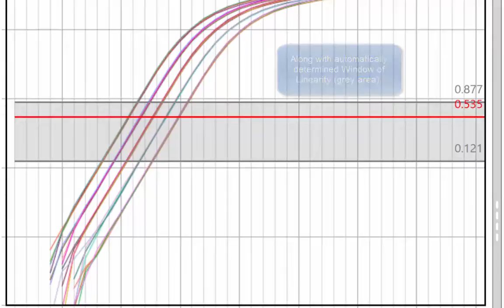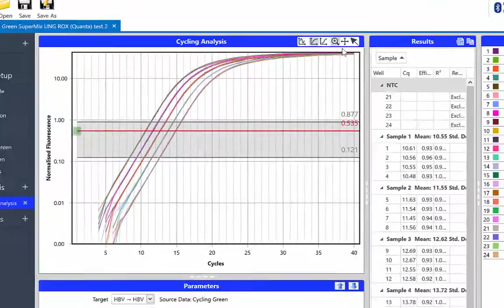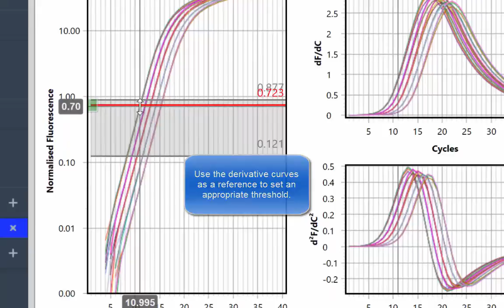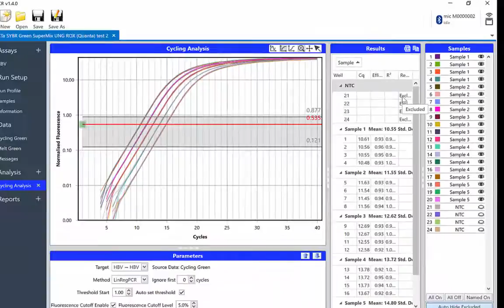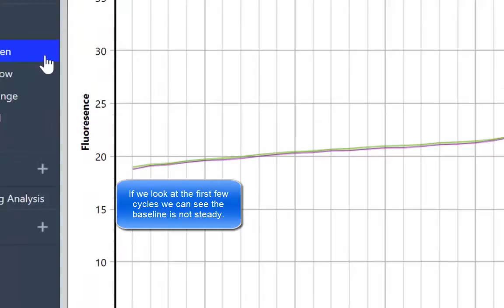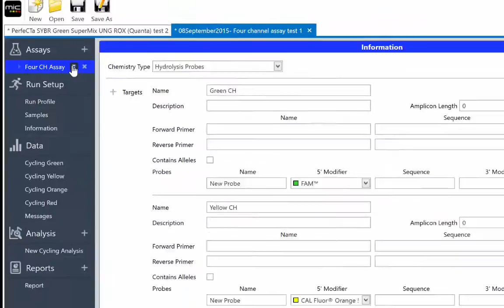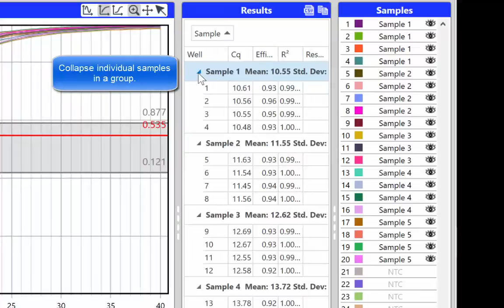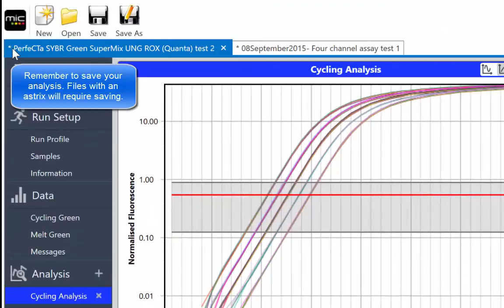Episode 5 Cycling Analysis